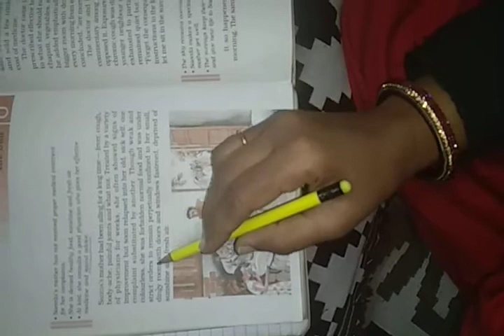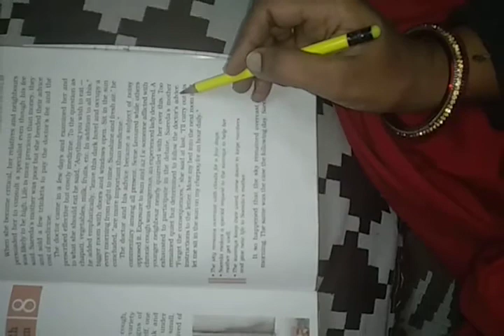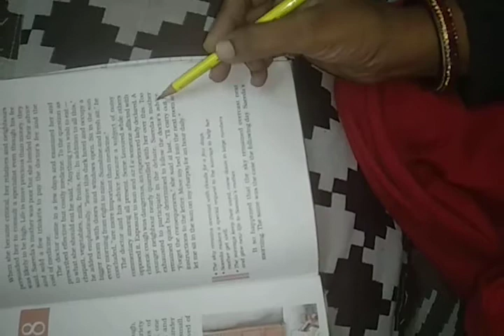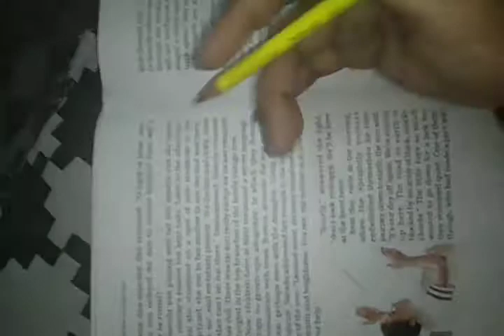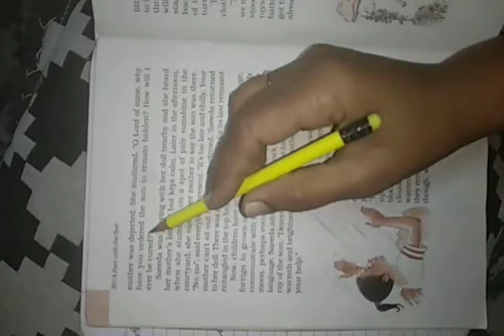Class - 6th , Subject - English , Ch- 8 ( A pact with the Sun ) part - 1